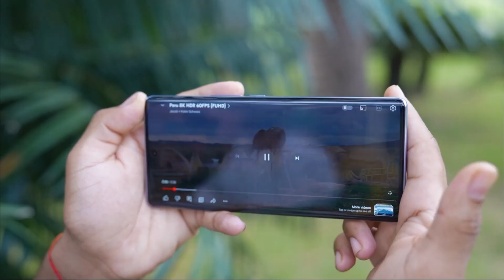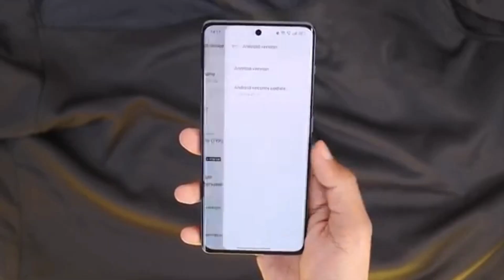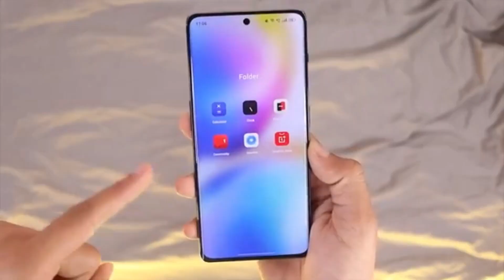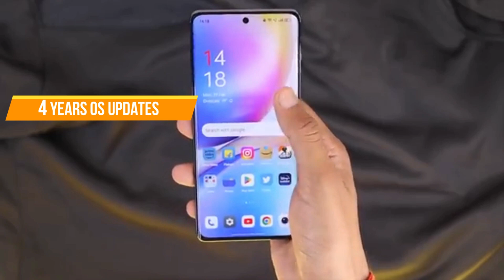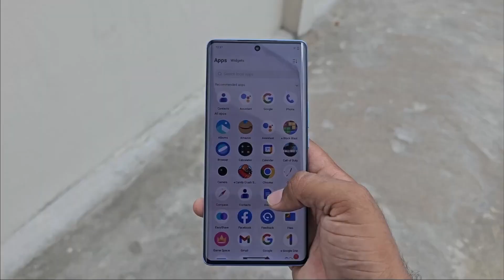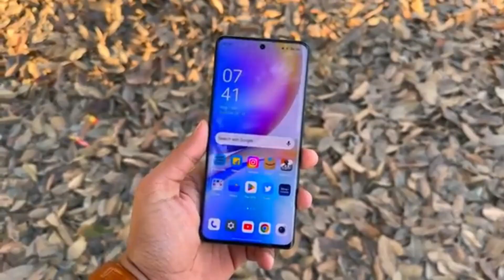Vivo V29 Pro 5G vs OnePlus 11R 5G Honest Comparison - Which Is Camera King?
Hello Friends, In this video Main Vivo V29 Pro 5G vs OnePlus 11R 5G ka Honest Comparison karunga , agar aap soch rhe hain ki aapko Konsa phone lena chahiye   to ye video aapki help karegi decision lene me to Video ko end tak jarur dekhna ..

Topic Covered In this video:
Vivo V29 Pro 5G vs OnePlus 11R 5G
Vivo V29 Pro 5G vs OnePlus 11R 5G Specs
Vivo V29 Pro 5G vs OnePlus 11R 5G Comparison
Vivo V29 Pro 5G vs OnePlus 11R 5G Full Comparison in Hindi
Vivo V29 Pro 5G vs OnePlus 11R 5G Speed test
Vivo V29 Pro 5G vs OnePlus 11R 5G 5g Honest Comparison
Vivo V29 Pro 5G vs OnePlus 11R 5G camera
Vivo V29 Pro 5G vs OnePlus 11R 5G camera test
Vivo V29 Pro 5G vs OnePlus 11R 5G Camera samples
Vivo V29 Pro 5G vs OnePlus 11R 5G Gaming
Vivo V29 Pro 5G vs OnePlus 11R 5G Gaming test
Vivo V29 Pro 5G vs OnePlus 11R 5G Pubg test
Vivo V29 Pro 5G vs OnePlus 11R 5G battery test
Vivo V29 Pro 5G vs OnePlus 11R 5G charging test
Vivo V29 Pro 5G vs OnePlus 11R 5G battery drain test
Vivo V29 Pro 5G vs OnePlus 11R 5G Features
Vivo V29 Pro 5G vs OnePlus 11R 5G Fingerprint sensor
Vivo V29 Pro 5G vs OnePlus 11R 5G design
Vivo V29 Pro 5G vs OnePlus 11R 5G display
Vivo V29 Pro 5G vs OnePlus 11R 5G speakers
Vivo V29 Pro 5G vs OnePlus 11R 5G Pros and Cons
Vivo V29 Pro 5G vs OnePlus 11R 5G Price
OnePlus 11R 5G Price
OnePlus 11R 5G Camera
Vivo India
OnePlus India

NOTE: I DO NOT OWN THE PHOTOS AND VIDEOS USED IN THIS VIDEO . THESE PHOTOS AND VIDEOS BELONGS  TO ITS RESPECTED OWNER.